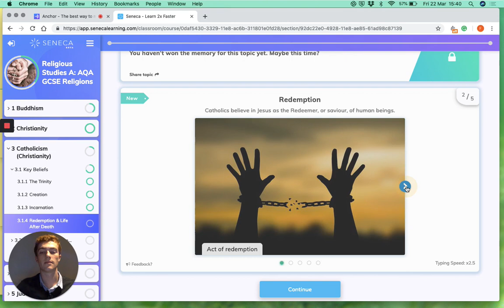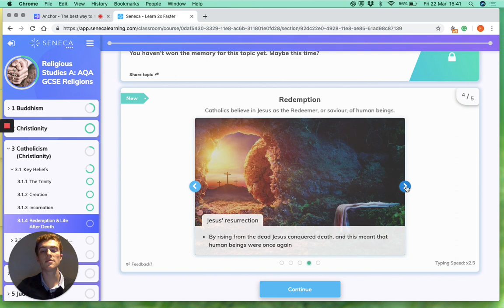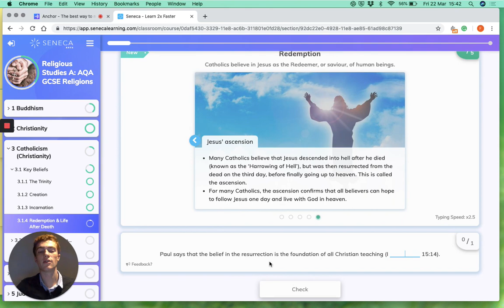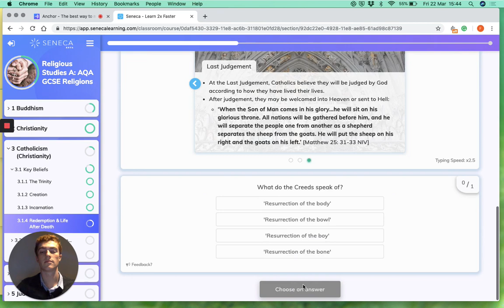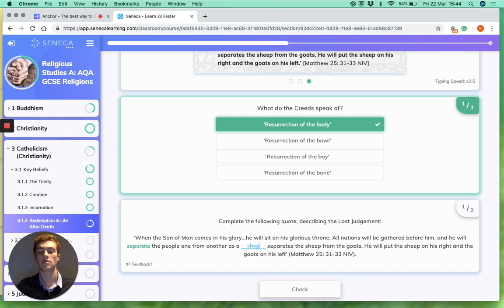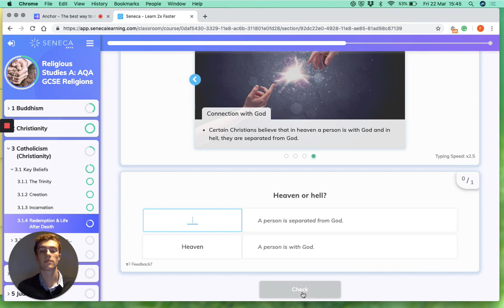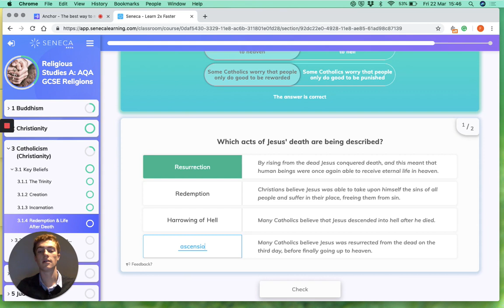AQA GCSE Religious Studies Religions - Catholicism - Redemption - Seneca - Learn 2x faster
Flinn looks at Catholicism for your GCSE Religious Studies - Religions exam. In this episode, he will look at the redemption and life after death.